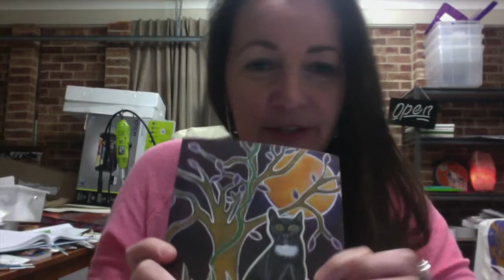Black Cat by Mirree ~ The Art of Sensitivity Series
BLACK CAT ~ The Art of Sensitivity Series by Mirree

Enjoy watching this painting come alive in Mirree's studio.

This is part of the "Art of Sensitivity Series", if you have the Art of Sensitivity Cat, NightJar, Owls or Koalas then this one makes up part of the same Collection, containing the Eucalptus tree.

The "The Art of Sensitivity" Series allows us to get a glimpse into realisations of sensitivity, during these times we need to tune-in to ourselves on a much deeper level. This enables us to understand ourselves from a higher perspective and to stop in the moment to listen, because in doing this we are able to receive a special gift from from our soul that is telling us, so don't miss out this opportunity to listen. Trees hold high significance in Aboriginal culture which can display special connections that relate to ceremony, initiations of development and so much more...
The Original Painting can be ordered from the online store ready for someone special.